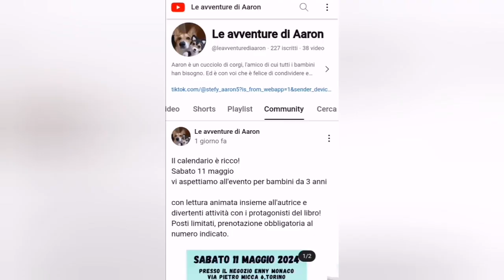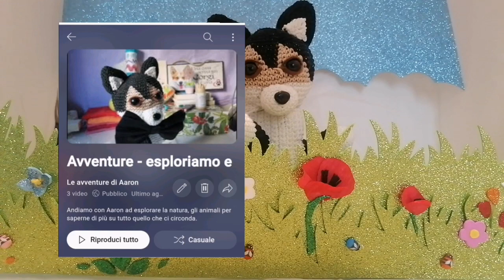Ciao io sono Aaron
Aaron si presenta. È un cucciolo di corgi che vuole condividere con tutti i bambini le sue avventure! Insieme ai suoi fratellini e sorelline vi mostra cosa potete trovare all'interno del canale.
Seguiteci anche sulla pagina Facebook
Le avventure di Aaron